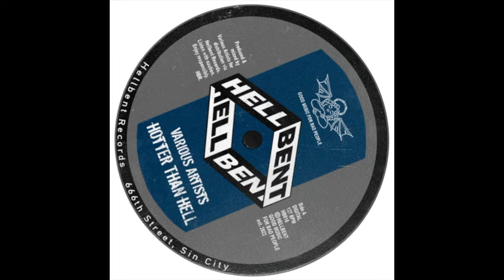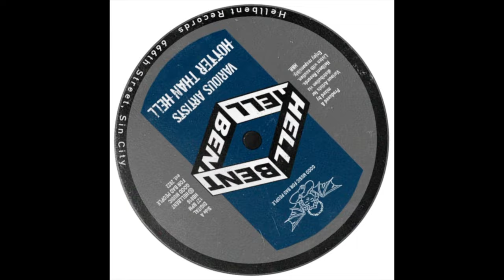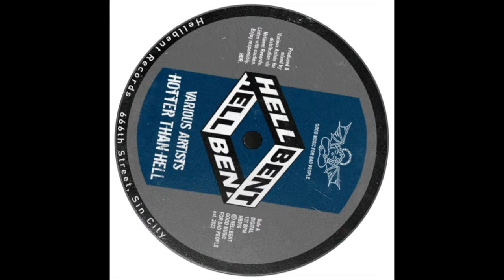Miguel Bastida - Perc Lesson (Radio Edit)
Miguel Bastida - Perc Lesson is out now